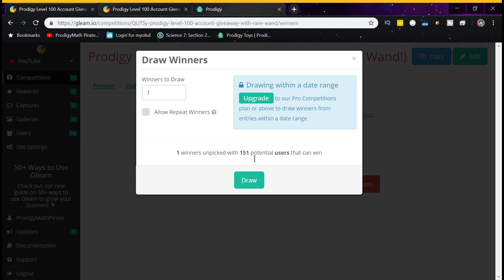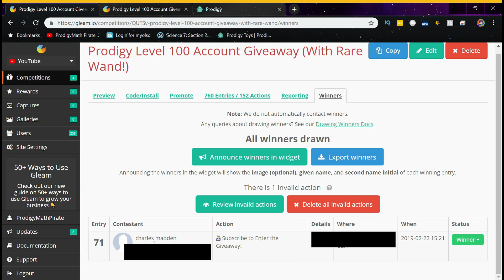Prodigy Level 100 Account 2019 GIVEAWAY WINNER!!! | Prodigy Math Game